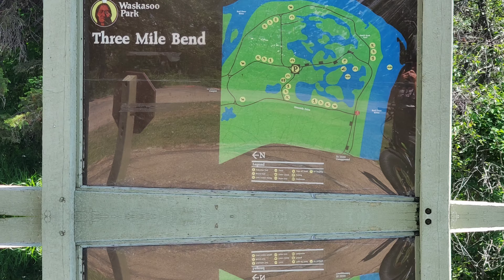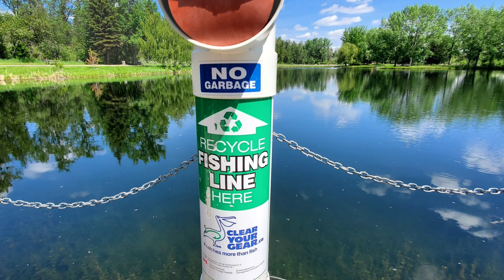PEV Ride Red Deer River Valley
PEV ride in reddeeralberta rivervalley with the @electrifiedmobile ebike emcommuter and escooter Namiscooter burn-e segwaygt2 segwayninebot and apollo phantom. Our new teverunscooter escooter stock including the BladeGT TeverunFighter11+ and TeverunFighterSupreme will be here mid June reserve yours today @ electrifiedmobile.ca !